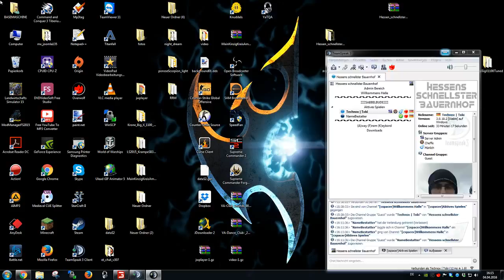Hartes Arbeiten bei HSBH - Farming Simulator 2015 04 04 2016 16 11 59 438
Hartes Arbeiten bei HSBH mit NameBestatter, etwas Weißen und Stroh gesammelt und Geerntet